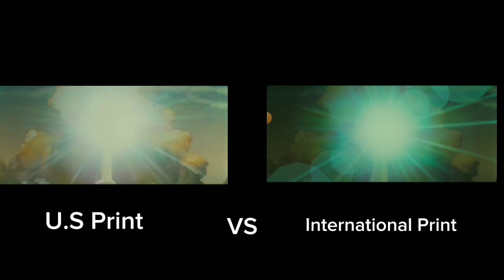Yours Mine In Ours U.S Print VS International Print Movie 2005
Paramount Pictures/Metro Goldwyn Mayer/Nickelodeon Movies/Columbia Pictures VS Metro Goldwyn Mayer/Paramount Pictures/Nickelodeon Movies/Columbia Pictures